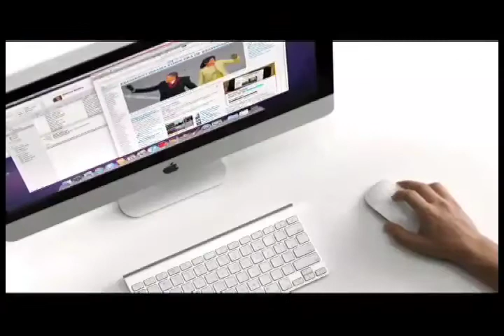Data.exe 001 blq 2